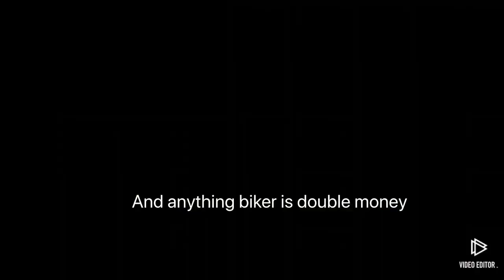NEW CASINO CAR (GTA)